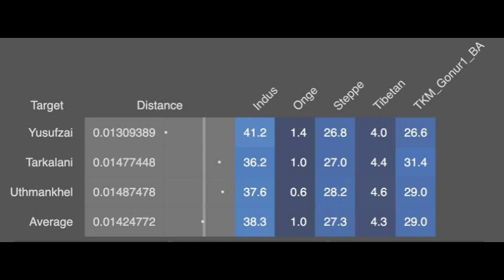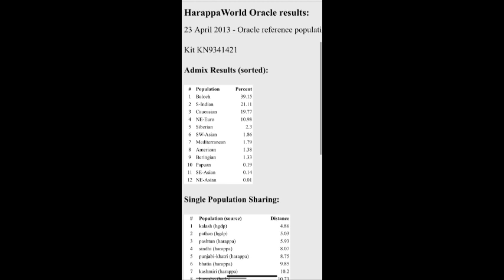Do Pashtuns have no genetic connection with South Asians?